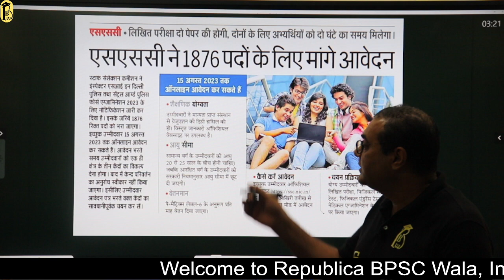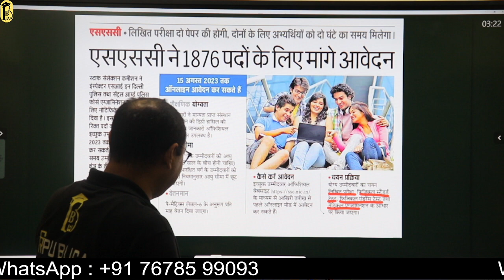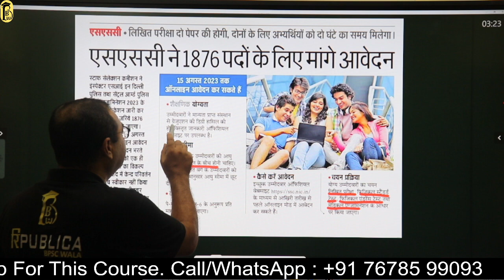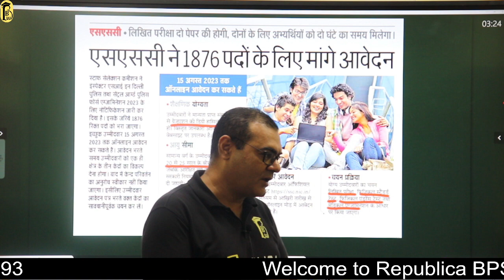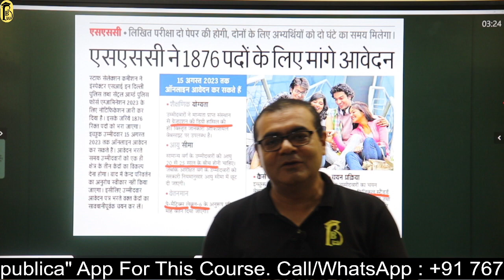ssc new vacancy 2023 | दिल्ली में इंस्पेक्टर एसआई बनने का सपना होगा साकार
दिल्ली में इंस्पेक्टर एसआई बनने का सपना होगा साकार

BPSC 69th PT
Target  लक्ष्य भेदी बैच Batch
Starting on 25 July (Tuesday), 5:30 PM

Offer Fee: Offline- 2000
                 Online- 1000 * Valid till 27 July